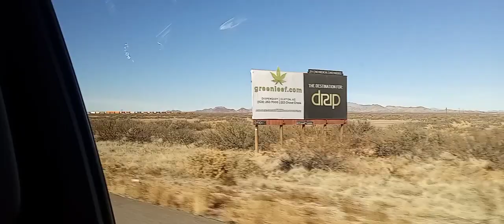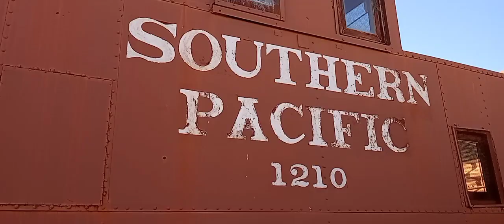UP And BNSF Trains In Texas And New Mexico Ft And Ex SP Paint And With Top Trains 12-17-23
UP And BNSF Trains In Texas And New Mexico Ft New Fresh Paint Union Pacific SD70ACe BNSF Fakebonnet Southern Pacific Paint DPU And More Hope You Enjoy Also Special Guest Aka Railfan Top Trains